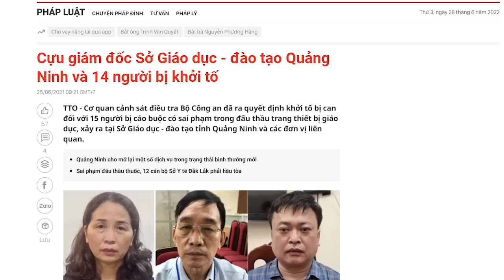Gia đình lớn của ông Chính: Vô nề nếp, buông thả và chạy theo giá trị đồng tiền